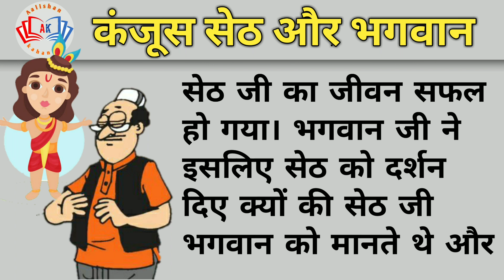कंजूस सेठ और भगवान | Moral story🌹 | motivational story | Aalishan kahaniya | Hindi kahani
हमारे चैनल को subscribr कर ले और बेल 🔔 icon को जरूर दबा दे ताकि आप कोई वीडियो मिस ना करे

hello dosto
हेलो दोस्तो आज मैं आप लोग को कंजूस सेठ और भगवान और की कहनी सुनाए जा रहा हु। कहनी अच्छी लगी तो like और share जरूर कीजिए ।

 dosto video acchi lage to Please like 👍 ,commment😊 , Share🤟